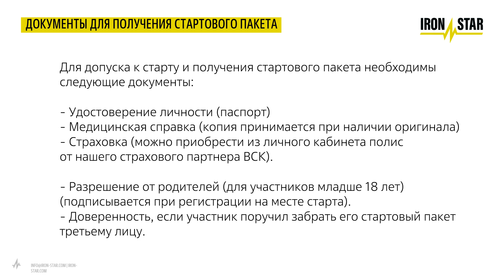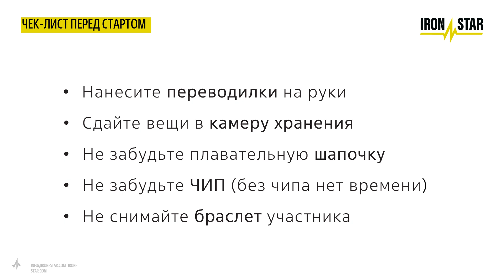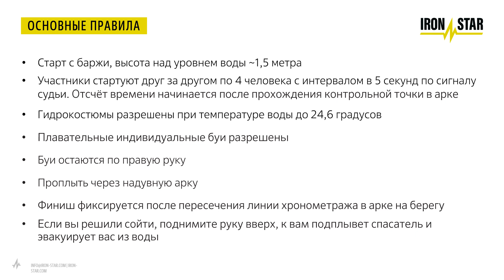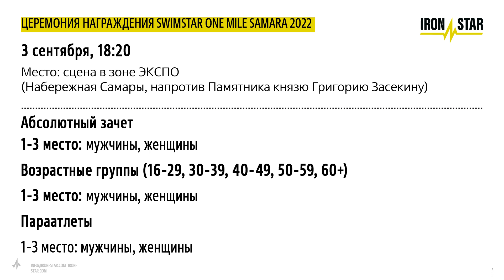ОНЛАЙН-БРИФИНГ SWIMSTAR SAMARA 2022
В этом видео собрана вся самая важная информация по заплыву, который состоится 3 сентября, в субботу, в Самаре. Все вопросы можно задать в комментариях под видео.